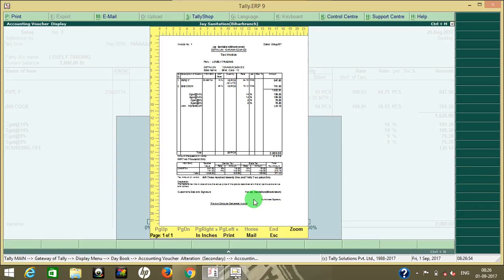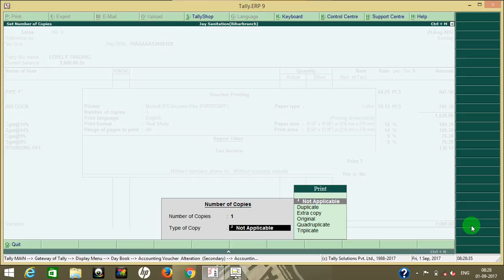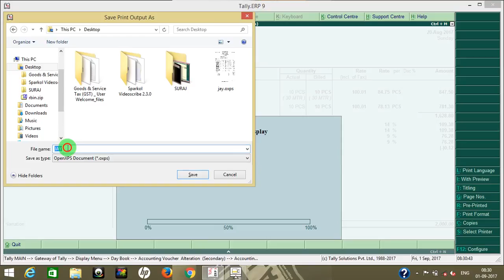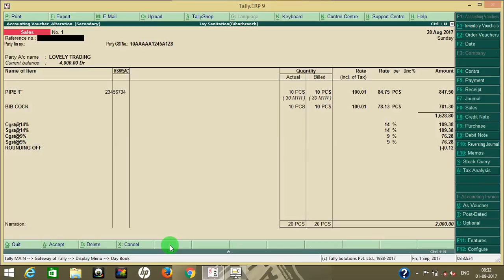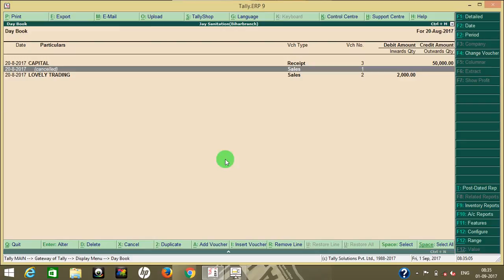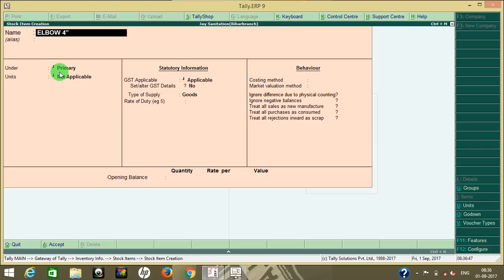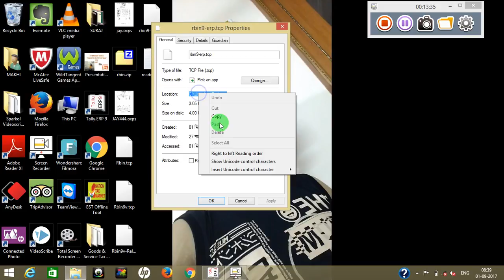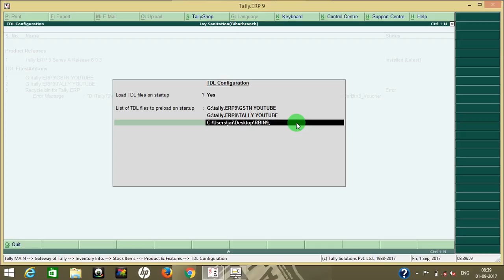TALLY FOR GST | some common tricks of shortcut key and how to convert your invoice in file formate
friends in this video i will explain you some common tricks of tally
1-how to convert your invoice in xls file
2-how create duplicate voucher from day book
3-how to cancel voucher in tally
4-how to select all entries in one click
5-some shortcut keys VISHESH GYAN
TALLY ERP 9 7.0
TALLY GST
1TALLY GST